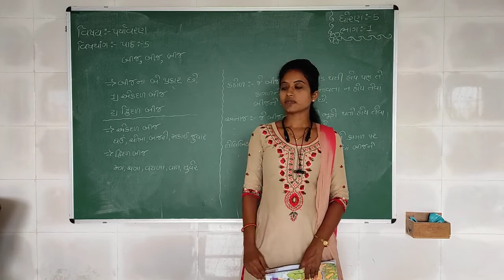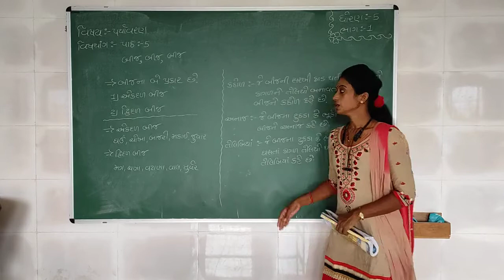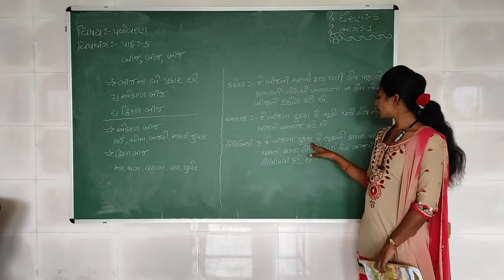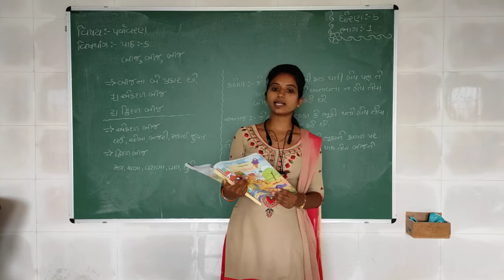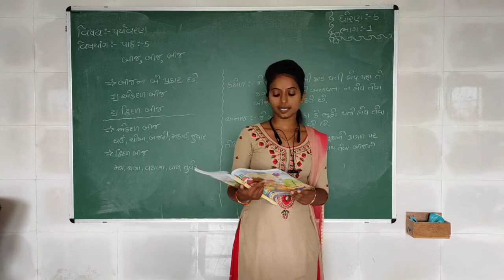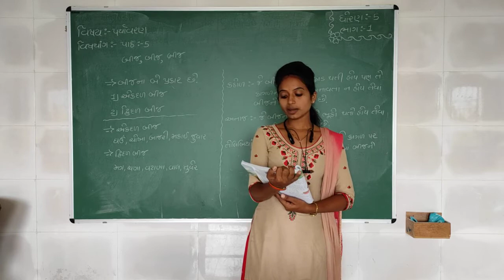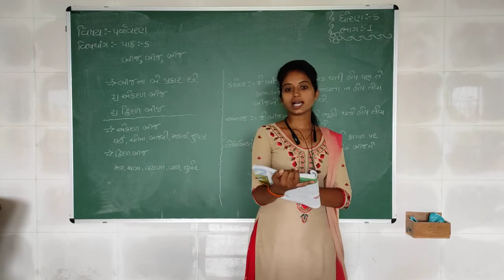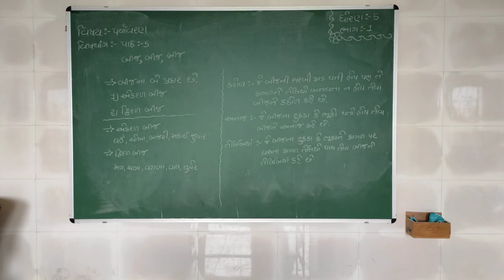Std 5 | Aaspas | Chapter 5 | Part 1